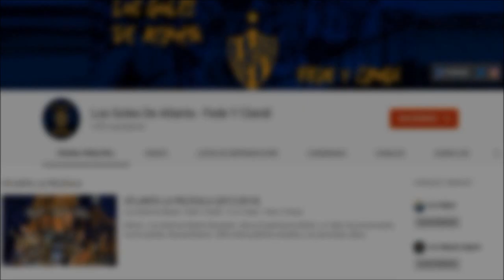Riestra 3 Atlanta 1 - Primera Nacional